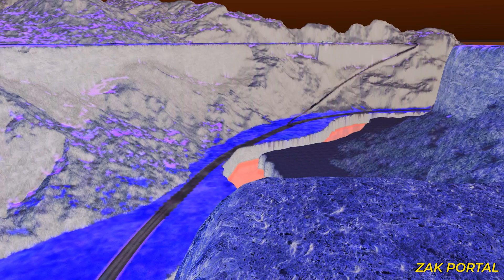Impossible Wave Bridge Crossing | Monster Truck vs Deep Water | BeamNG Drive Escape From Shy Guy #44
I record gameplay BeamNG Drive

BeamNG.drive is a vehicle simulation video game developed and published by Bremen-based video game developer BeamNG GmbH. The game features soft-body physics, which simulates realistic handling and damage to vehicles.